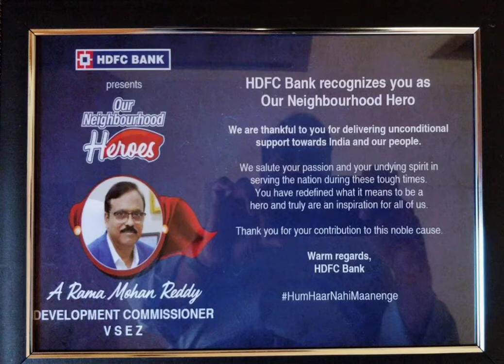DC VSEZ declared "Our Neighborhood Hero" by HDFC Vizag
Our Neighborhood Hero  A R M REDDY IFS DC VSEZA function was convened in administrative building of Visakhapatnam special economic zone to felicitate Sri Rama Mohan Reddy IFS Zonal Development commissioner of VSEZ as" our neighborhood hero" by the HDFC Bank Visakhapatnam cluster.